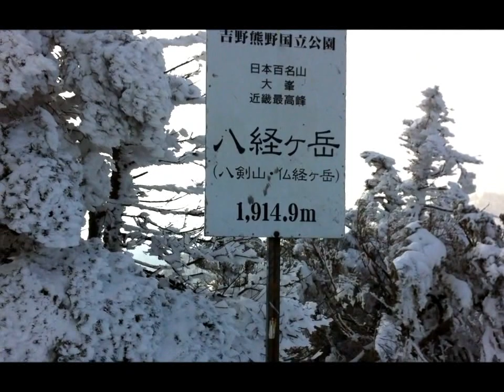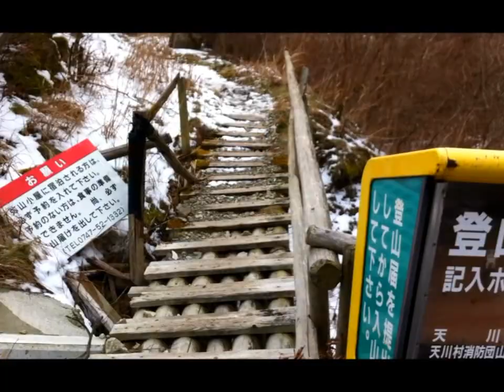八経ヶ岳登山 2011年12月12日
近畿の最高峰　八経ヶ岳に登ってきました。
行者環林道は途中から凍結で林道歩きを強いられましたが、天気も良く楽しい登山でした。